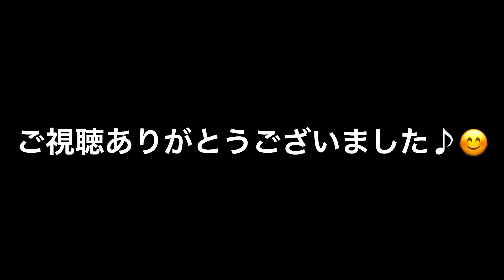登竜門カップ/R4年8月21日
登竜門カップ
毎週日曜日15:30〜17:15
ビギナーから中級者までがメインターゲット
WML店長の独断と偏見による実力を合わせたレース組分け。ビギナーとエキスパートが一緒に走る事はありません。